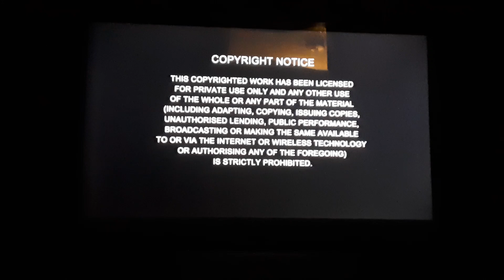Opening To Mamma Mia! UK DVD (2008)